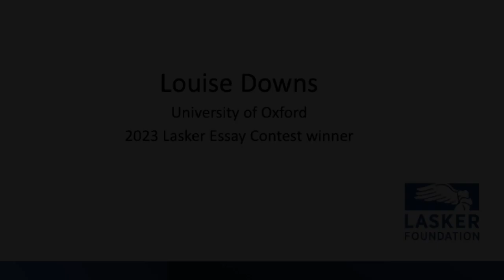Louise Downs, winner of the 2023 Lasker Essay Contest, tells us who inspires her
Louise Downs of the University of Oxford shares what got her interested in infectious diseases as a child and whose influence has helped keep her in the field.